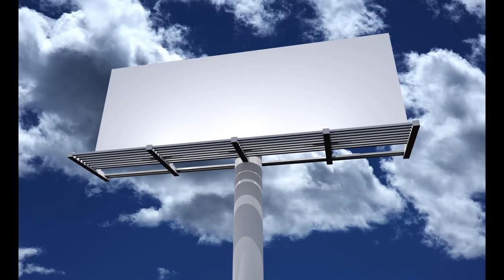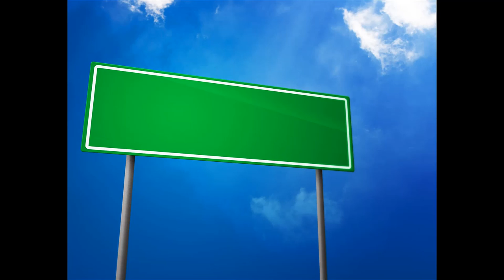Alabama Wikipedia Article Audio